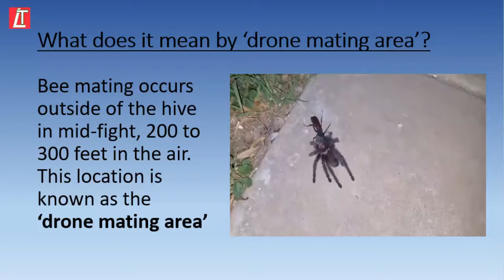What does it mean by ‘drone mating area’? | Animal Behaviour | HSC Biology | Ladder Tips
Learn Biology by Suraiya Akter

      by
LADDER TIPS